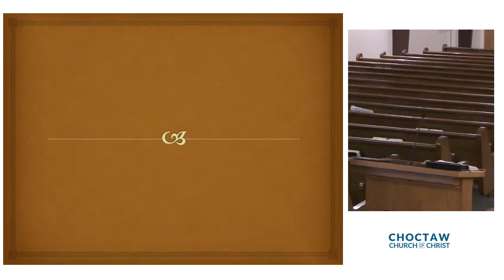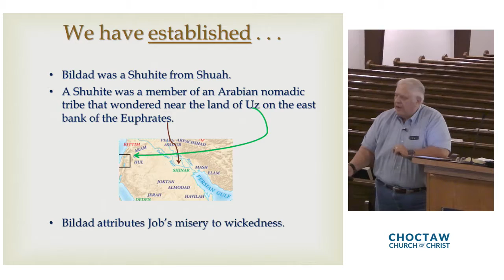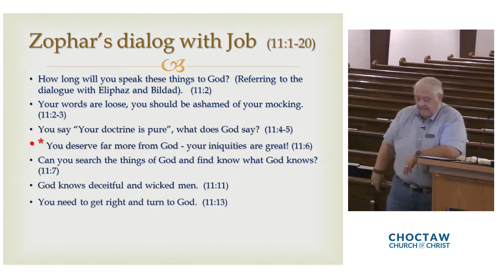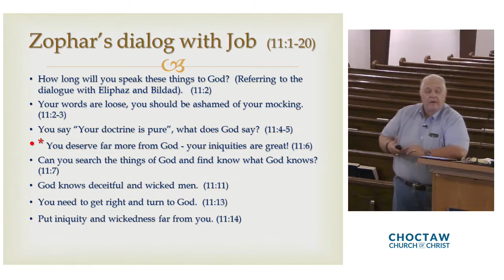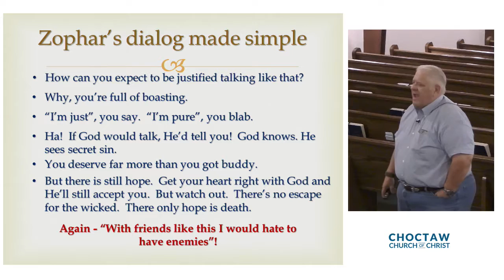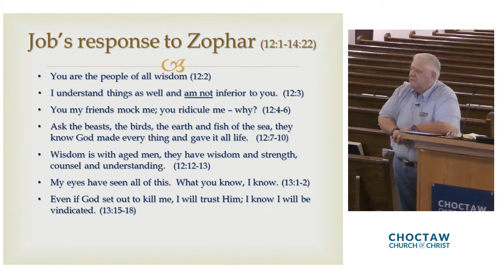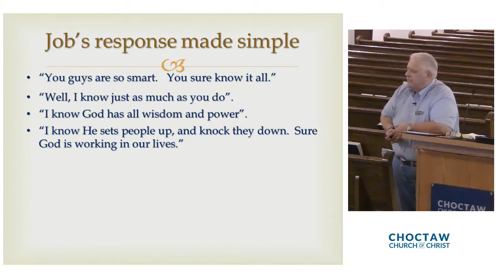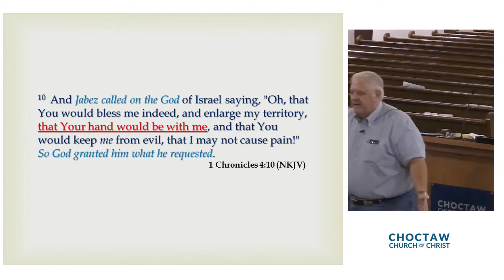Book of Job - #5 – Jon Dillinger